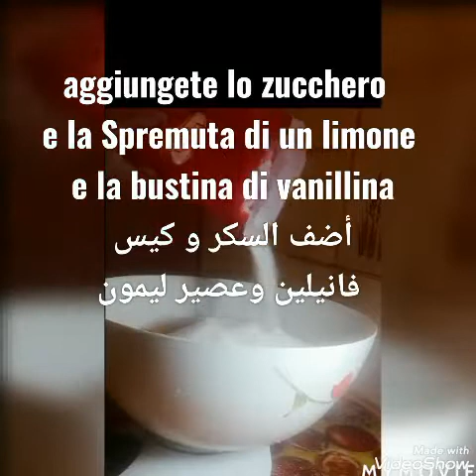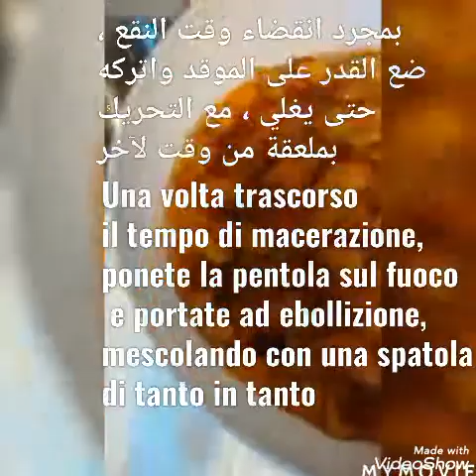Marmellata_di_pesche مربى_الخوخ#🍑🍑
Marmellata di pesche fatta in casa :
2 kg di pesche
700 gr di zucchero
Un succo di un limone
Una bustina di vanillina
🍶Come sterilizzare i vasetti

مربى الخوخ معمول في البيت و ناجح %100
 2 كجم من الخوخ
 700 جرام من السكر
 عصير ليمونة واحدة
 كيس من الفانيلين
🍶كيفية تعقيم القارورات 👇